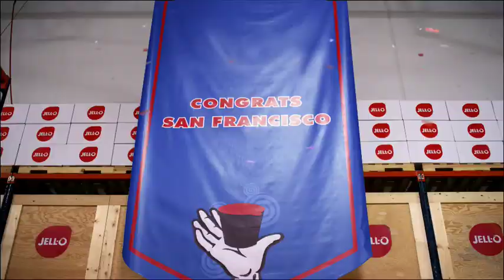JELL-O Pudding Surprise TV Spot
JELL-O celebrates the accomplishments runner up San Francisco in new 30-second TV spot after the big game.